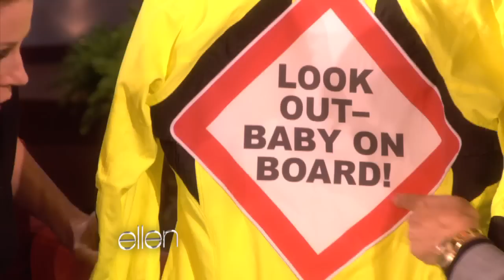Julie Bowen on Running Around with Her Kids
It's not easy being a working mom of three! This Emmy-winning actress told Ellen what it's like running around with her kids trying to get chores done. Ellen had the perfect gift for her... and from her expression, Julie will be using it soon!